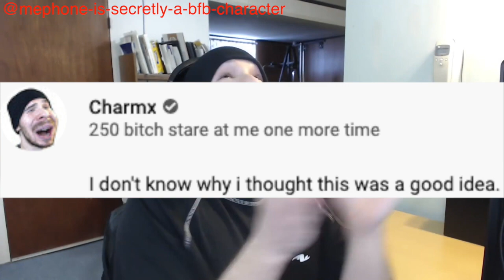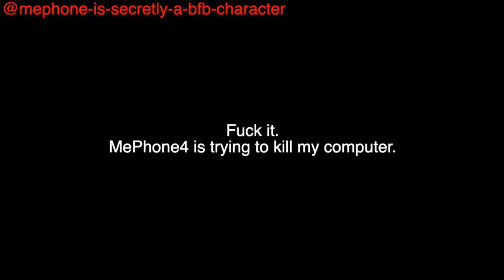YTP - Charmx Sossi Mephone Disaster